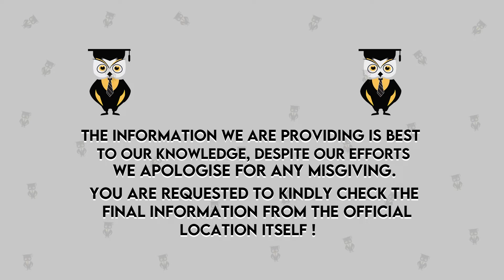Top 15 Engineering College For Electronics & Communication Branch In India |Latest NIRF Ranking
Hello Everyone,
In this video we'll discuss about Top 5 Medical College in India

Emergency Services
For COUNSELLOR ANALYTICS SERVICE & MENTOR-SHIP SERVICE CALL – 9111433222